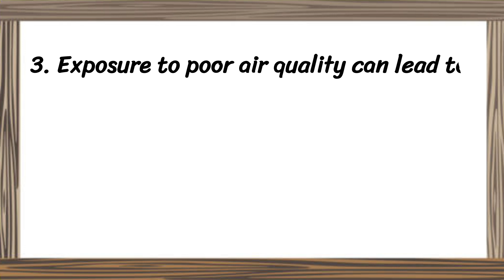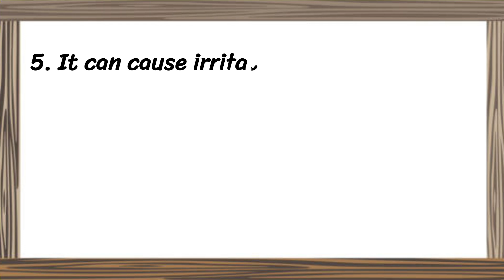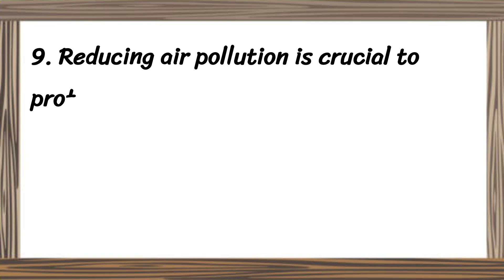EFFECTS OF AIR POLLUTION ON HUMAN HEALTH/10 LINES ON AIR POLLUTION ON HUMAN HEALTH IN ENGLISH